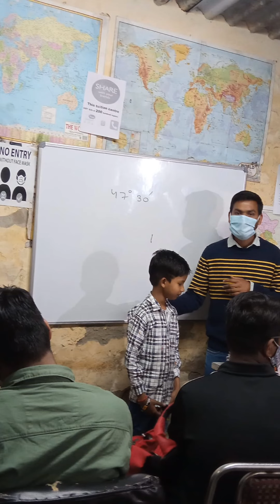MAXHUB INTERACTIVE PANEL INSTALLATION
Namaste and welcome all of you

This video is regarding the installation of a 75 inch Maxhub  panel  Through this video I would like to thank all my students who make it possible. I cannot write the name of all the students because it will be very long so   I thank all my students. We created this channel so that we can enjoy and study together.

 For  information regarding anything you can write us on